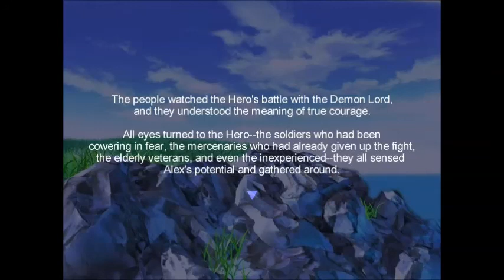One Way Heroics ep 2 "Demon n00b"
what i-it's not like I care about this world or anything